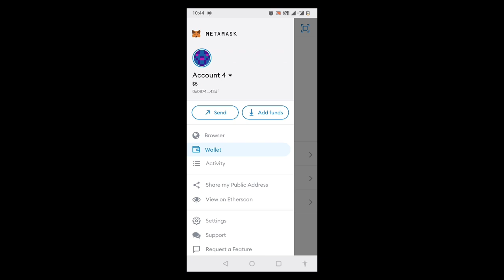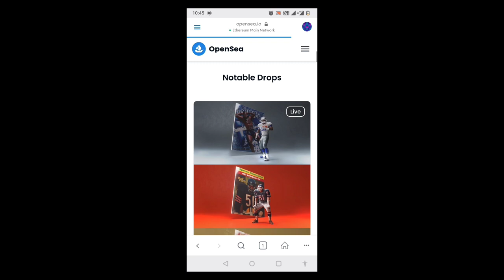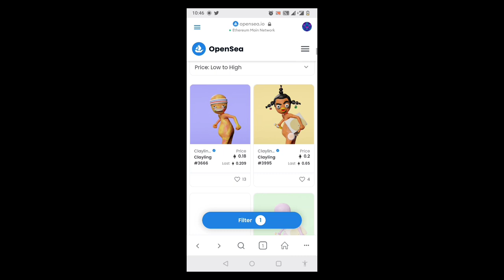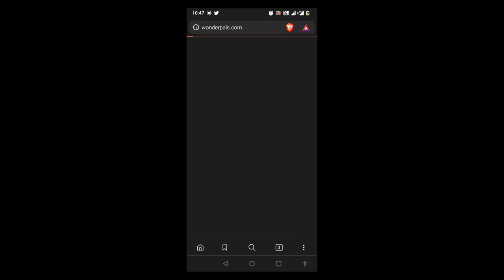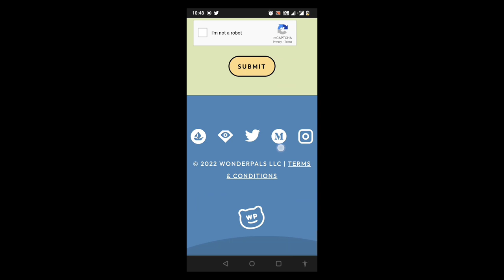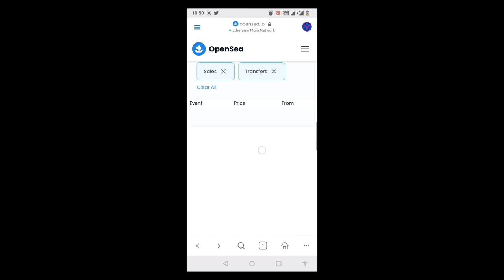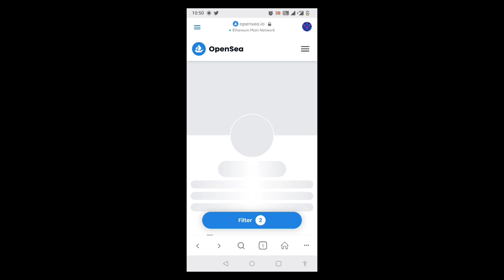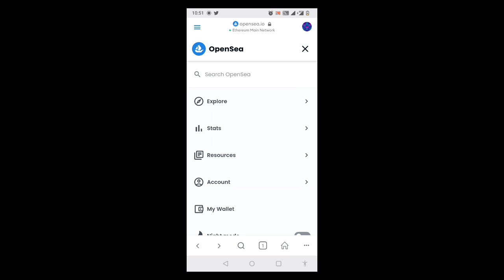How to buy NFT's | What to see when we buy nft | bitcoin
In this video I'll clearly explain about the criteria we should follow before buying a NFT,also what analysis we should follow before we buy a NFT.

Hi! I use CoinDCX app to invest in Bitcoin.

coinswitch kuber
Hey, get FREE BITCOIN worth Rs. 50 on downloading the CoinSwitch Kuber app using my referral

code:fzejnx

International exchanges

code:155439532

code:rJH5D5M